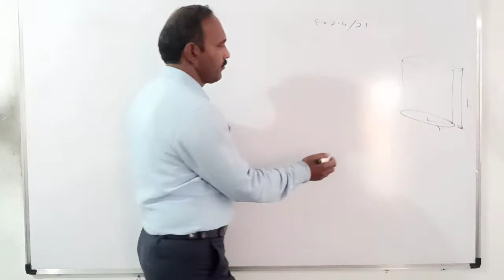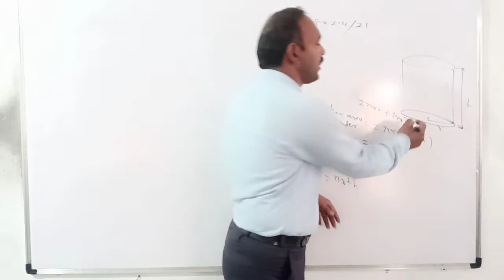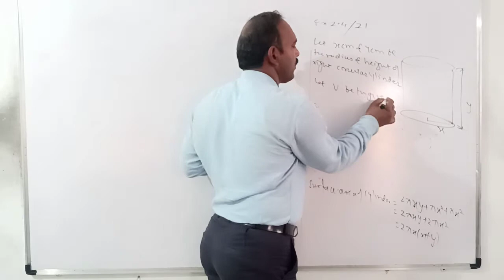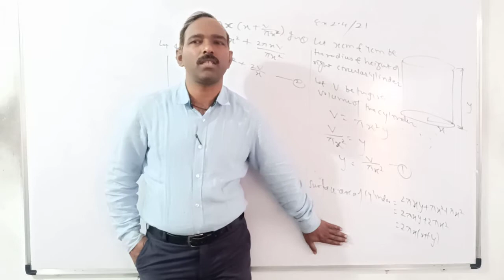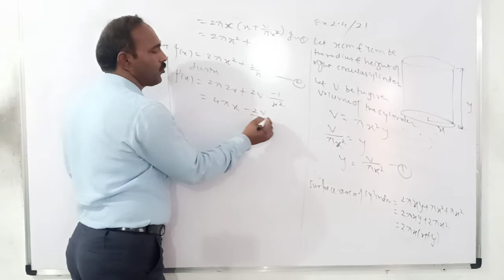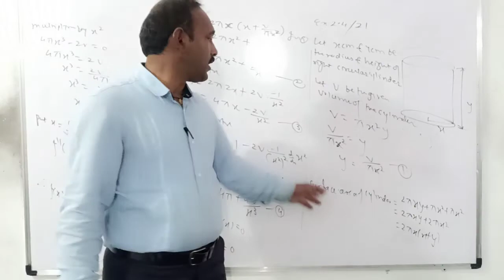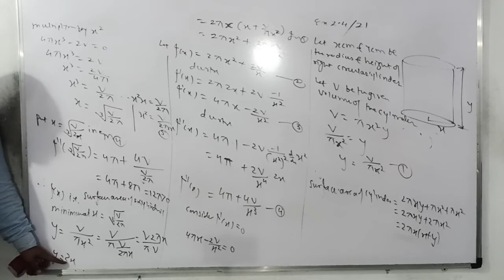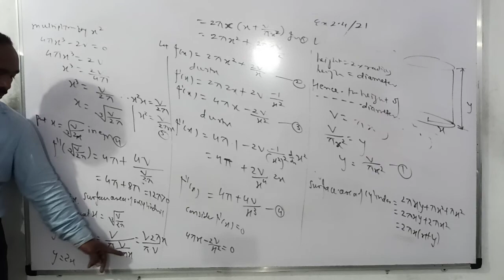maxima minima ex2. 4/21